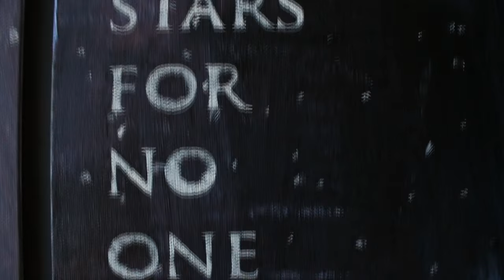Labyrinth Movie | 30th Anniversary | DIYs | Necklace, Flower Crown & Paintings | Creation in Between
HD available! Labyrinth is celebrating 30 years! THIRTY years, can you believe it! It has always been, and remains, my favorite movie of all time and I just HAD to do a couple of DIYs in honor of it. In this video I show you a few quick and easy crafts inspired by this childhood classic.